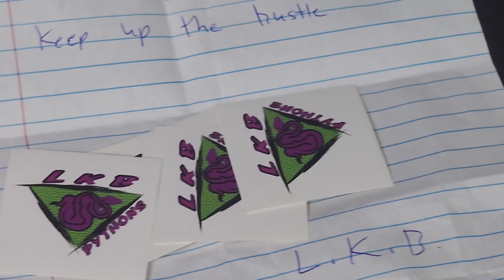What did I just add to the collection!!!!